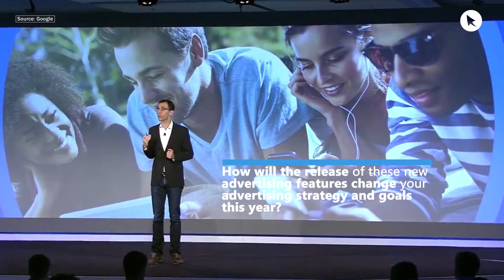Promo VIdeo for CPC Strategy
Video Editing & Motion Design